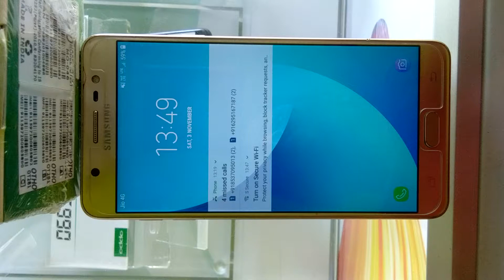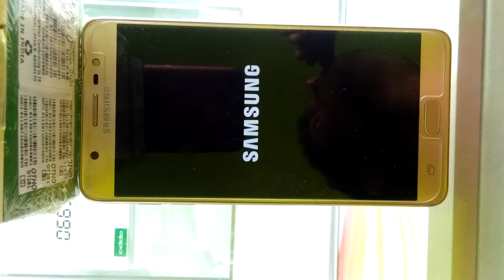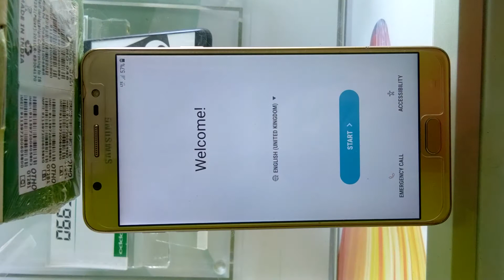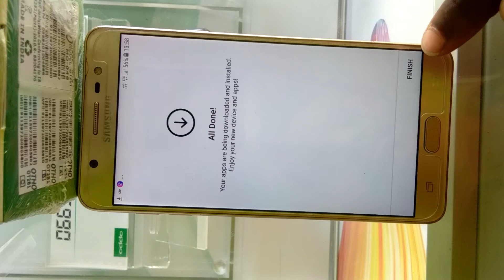Samsung J7 max herd reset ! Pattern, pin,password unlock 100% solve